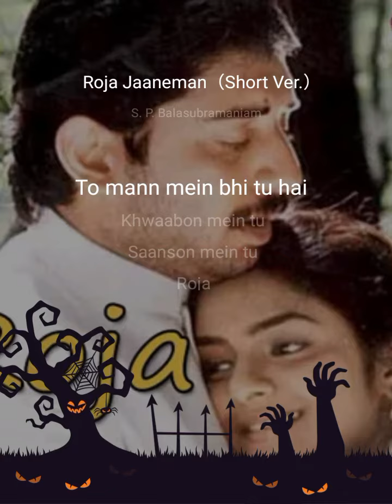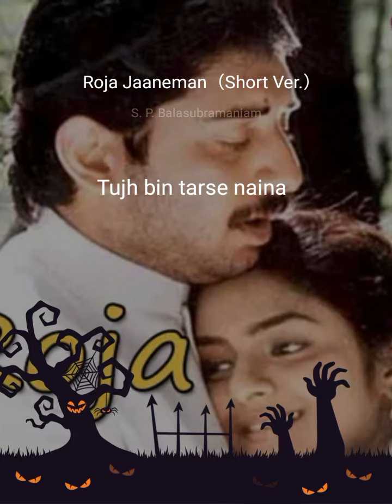published a song on StarMaker, check out my singing now!Roja Jaaneman（Short Ver.）StarMaker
Roja Jaaneman（Short Ver.）StarMaker Duet Listen to 'Roja Jaaneman（Short Ver.）' I sang! (StarMaker, free online karaoke)